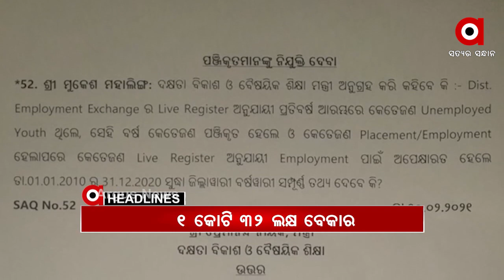Headlines 8Am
ଦିଲ୍ଲୀ ଏମସରେ କୋରୋନା ଟିକା ନେଲେ ପ୍ରଧାନମନ୍ତ୍ରୀ...
ଆଜିଠୁ ରାଜ୍ୟରେ ତୃତୀୟ ପର୍ଯ୍ୟାୟ ଟୀକାକରଣ...
ଆଜିଠୁ ସକାଳୁଆ ସ୍କୁଲ...
ଆଜି ବୁର୍ଲା ଭିସୁଟରେ ହେବାକୁ ଥିବା ସପ୍ତମ ସେମିଷ୍ଟାର ପରୀକ୍ଷା ସ୍ଥଗିତ...
ଆଜି ନୂଆପଡ଼ାରେ ଚାଷୀ ପ୍ରତିବାଦ...
ରାଜ୍ୟରେ ବଢୁଛି ବେକାରୀ ସମସ୍ୟା...
କଲବଲ କରୁଛି ଖରା...
ଆଜି ଓଲିଉଡ ଷ୍ଟାର ସବ୍ୟସାଚୀ-ଅର୍ଚ୍ଚିତାଙ୍କ ବାହାଘର...